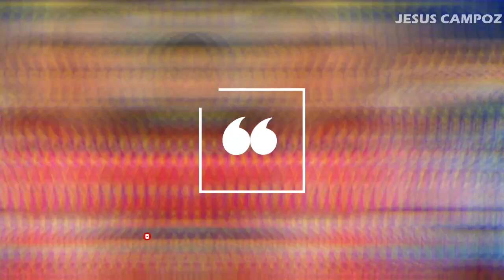🔴 Chivas vs Sporting KC EN VIVO hoy Leagues Cup 2023 x Apple TV ✅ Donde ver Chivas vs Sporting KC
Donde ver el partido entre el Chivas vs Sporting KC que está dando mucho que decir en las redes sociales como parte de Leagues Cup 2023, un partidazo que se disputara en el Sporting Park, para hoy Lunes 31 de Julio del 2023 y que indudablemente mantendrá a los hinchas expectantes, Chivas vs. Sporting KC un encuentro prometedor ¿En qué horario y en qué canal se puede estar viendo en vivo y en directo? Vamos a conocer todos los detalles.